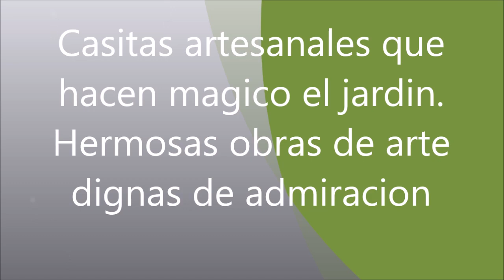DECORACION DE JARDIN. CASAS DE DUENDES QUE HACEN MAGICO TU JARDIN. EMOCIONAN,SON DIGNAS DE ADMIRAR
DECORACION JARDINES CASITAS DE DUENDES